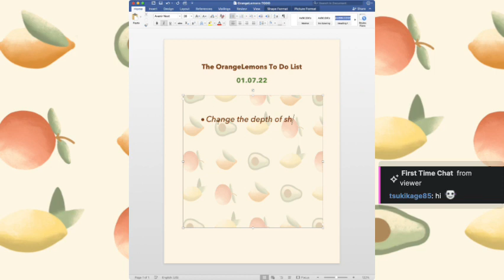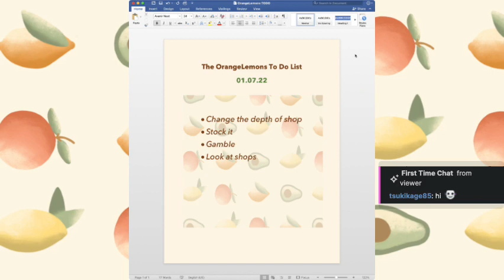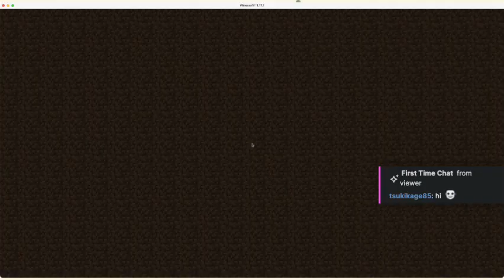Finishing My Shop Before I Get Kicked Off of TogetherCraftSMP! 3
Hey! Super fun building stream, my mic is kinda scuffed until around 9 minutes so skip to there! &lt;3 Thx for watching!!!